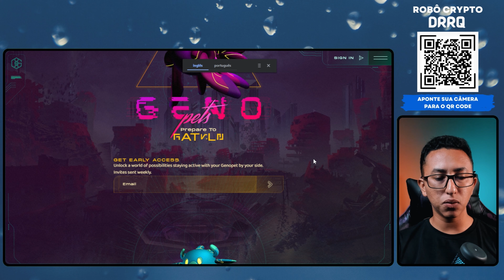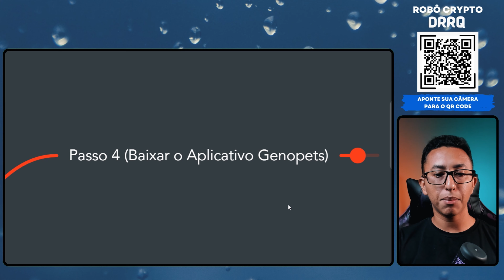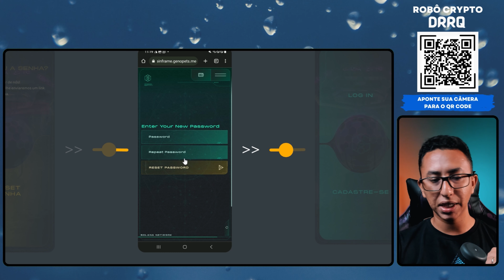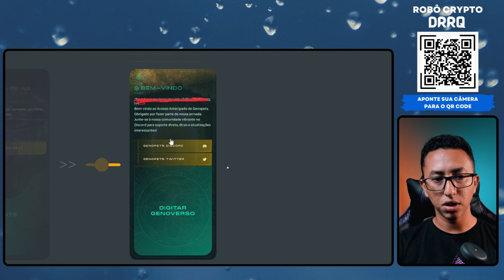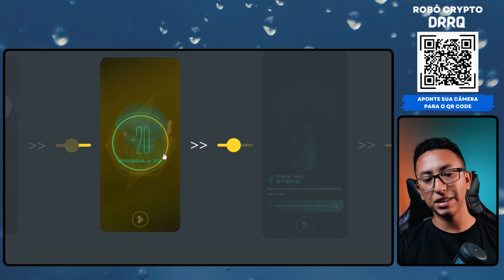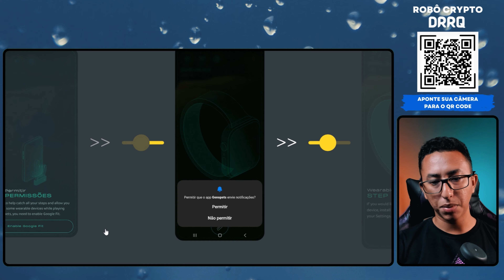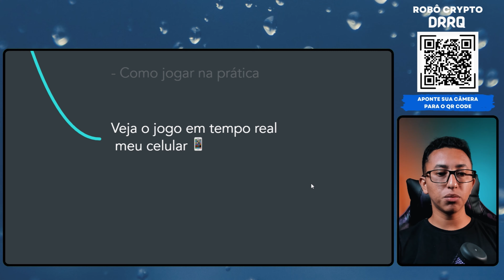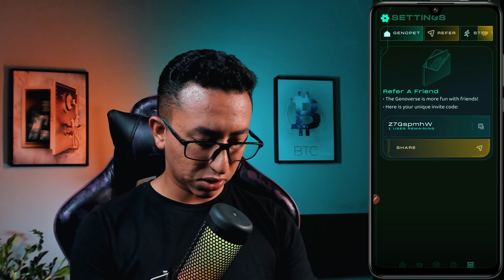Genopets (Novo Jogo NFT Grátis) Como Baixar e Criar Conta no Aplicativo para Começar a Ganhar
Descubra como baixar e fazer cadastro no novo jogo NFT grátis Genopets e comece a ganhar.

Ei! Eu tenho jogado Genopets e é incrível. Eles acabaram de me enviar um código de convite e eu imediatamente pensei em você. Use-o agora para jogar antes que acabe: Z7QspmhW.

👁 Sobre este vídeo: Esse vídeo é sobre como baixar e fazer cadastro no jogo NFT Genopets.

Se você está procurando por um novo jogo NFT emocionante para jogar e ganhar dinheiro, não procure mais do que Genopets! Neste vídeo, mostrarei como baixar e criar uma conta no aplicativo Genopets para começar a jogar e ganhar imediatamente.

Com gráficos impressionantes e jogabilidade emocionante, Genopets é o novo jogo NFT que está chamando a atenção dos jogadores de todo o mundo. Se você é novo no mundo dos jogos NFT, não se preocupe - este vídeo irá orientá-lo através do processo de baixar e instalar o aplicativo e criar sua conta.

Uma vez que você tenha criado sua conta Genopets, você pode começar a ganhar imediatamente jogando e colecionando tokens NFT exclusivos. Este jogo tem o potencial de ser um dos maiores jogos NFT do mercado, então não perca a oportunidade de começar a jogar e ganhar hoje!

Assista a este vídeo para obter todas as informações que você precisa sobre como baixar e criar uma conta no aplicativo Genopets e comece a ganhar dinheiro jogando hoje!

✔ Também recomendo;

O que você irá encontrar nesse vídeo - 00:00
Apresentação - 00:18
Introdução - 00:28
Meta de 417 likes para mais vídeos como esse– 01:00
Melhor e mais lucrativo robô do mercado de criptomoedas – 01:24
Passo – 02:12
Passo 2– 03:48
Passo 3 – 03:54
Passo 4- 04:49
Passo 5 - 05:15
Passo 6– 07:40
Mais detalhes sobre o jogo – 10:54
Veja o jogo em tempo real meu celular– 12:16